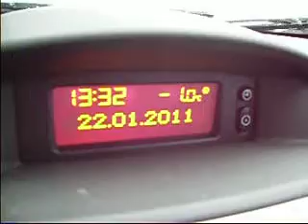neve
abbondanti nevicate e neve strada da ascoli piceno al monte ascenzione Guarda tutti i video degli utenti di ilMeteo.it